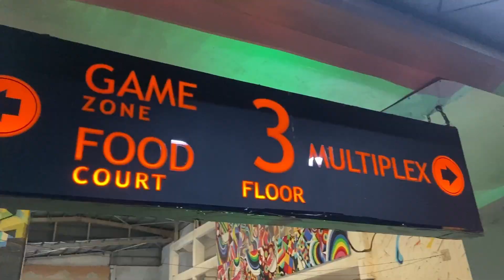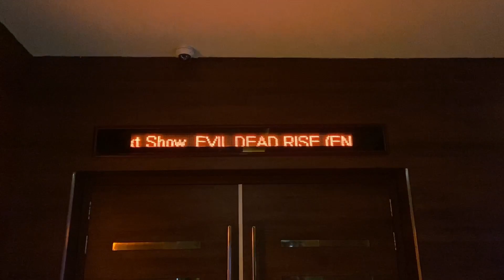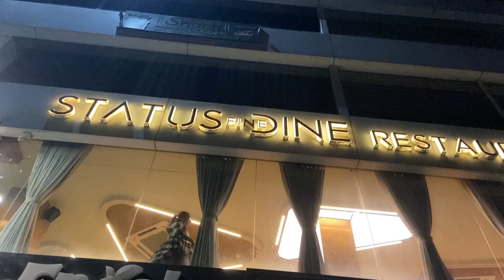Finally movie dekh li | NIHIR RAJPUT